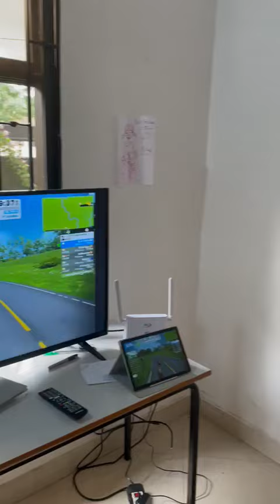Meet Georgette from Benin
Georgette is only 16 and is crushing it on Zwift!